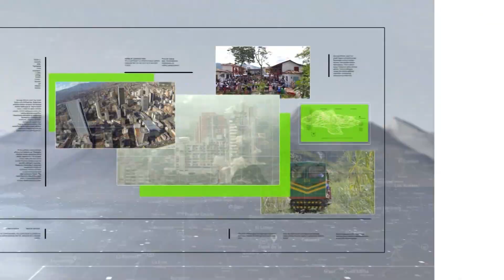Halladas dos fosas con restos óseos de dos personas en Tarazá - Teleantioquia Noticias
En una finca de Tarazá fueron halladas dos fosas con restos de dos jóvenes. Familiares de Juan Pablo Alzate, un muchacho desaparecido en 2019, aseguran que se trata de su osamenta.